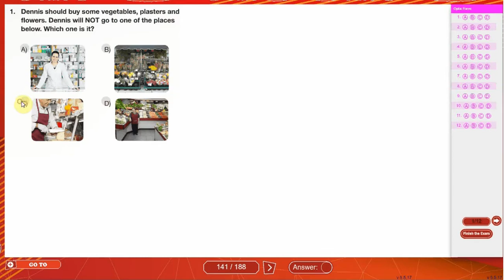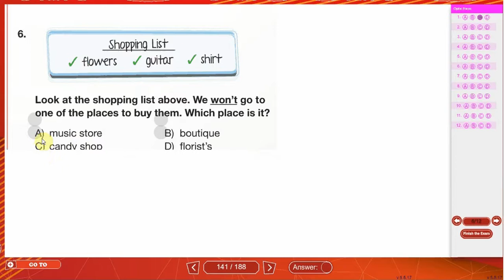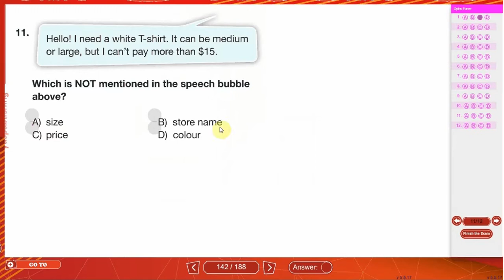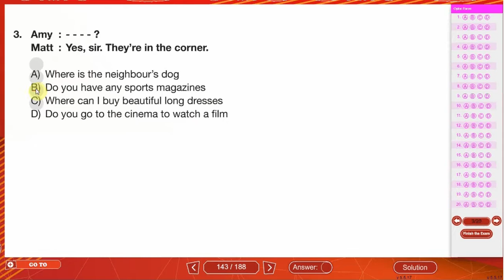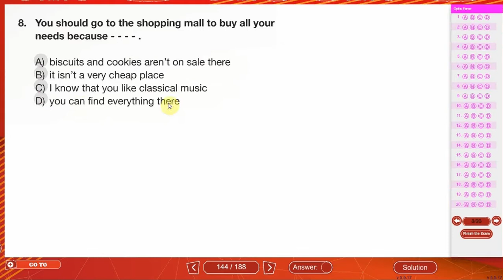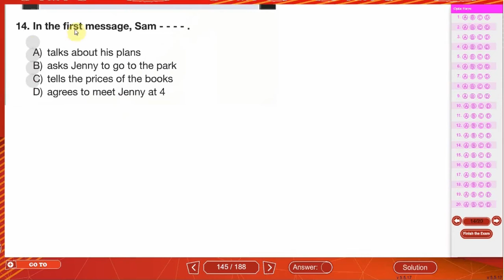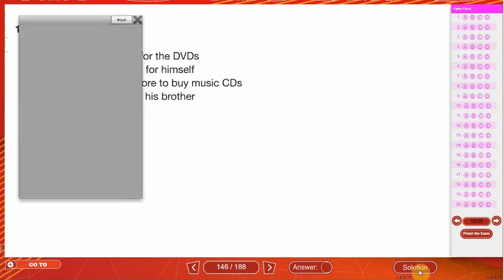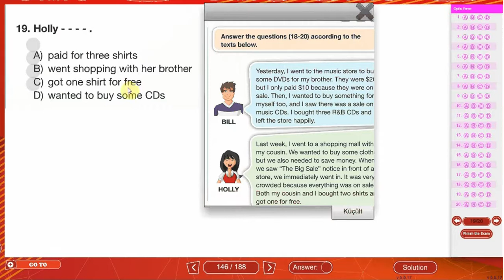7 Sınıf Marathon Refference Book 8 Ünite Testleri 1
7  Sınıf Marathon Refference Book 8  Ünite Testleri 1